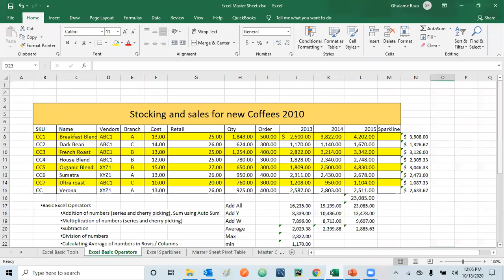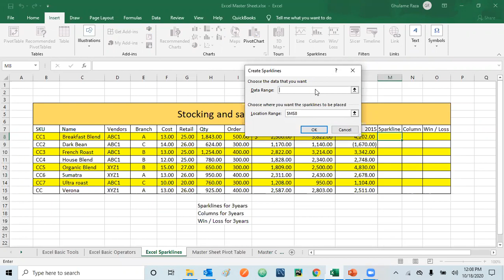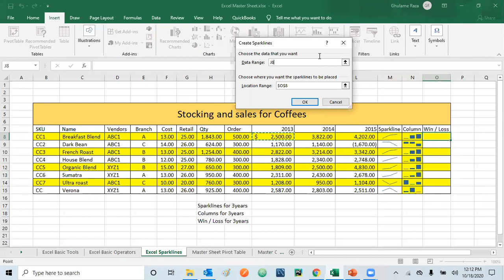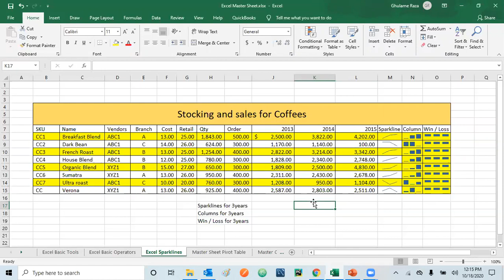Microsoft Excel - Sparkline (Urdu / Hindi)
Using Sparkline for comparative Business of multiple years
Using Sparkline Columns for comparative Business of multiple years
Using Sparkline Win / Loss for comparative Business of multiple years
Removing Sparkline from Table